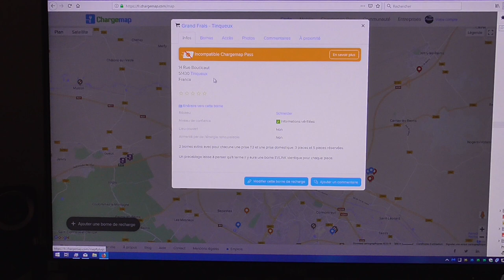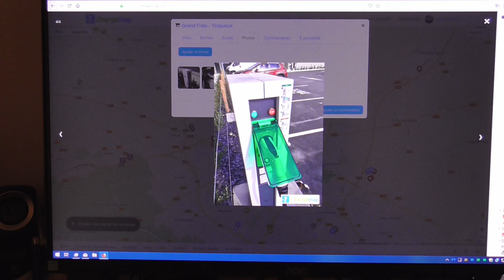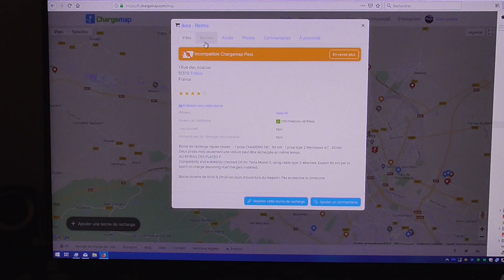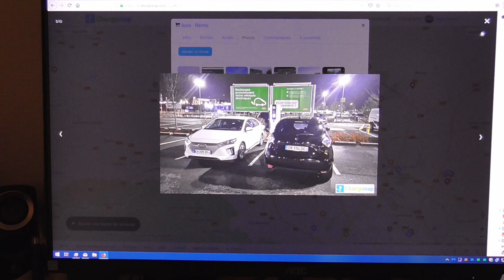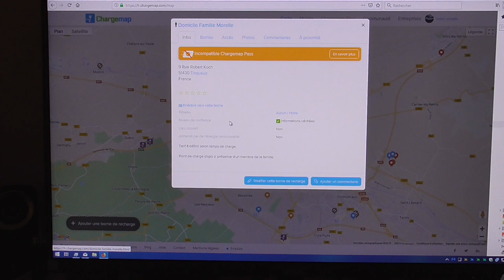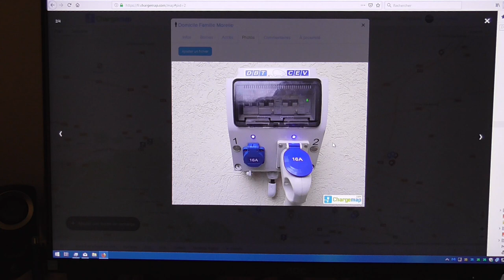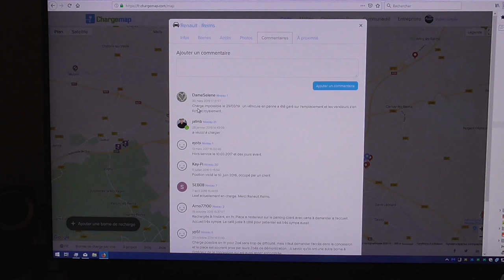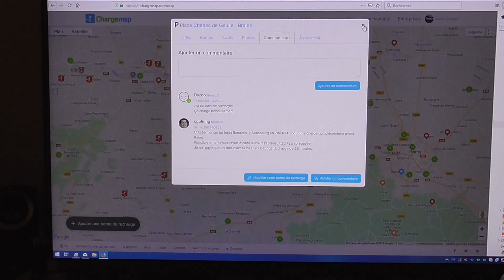[167] Chargemap pour les débutant(e)s, sur Reims, exemple de bornes privées.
Reims, amélioration de la couverture des bornes.
Bornes de commerces, et de particuliers.
Il est important de laisser des commentaires de passages, voyons de plus près.